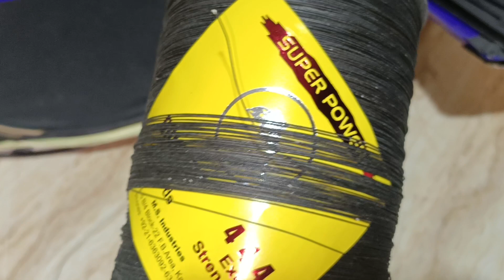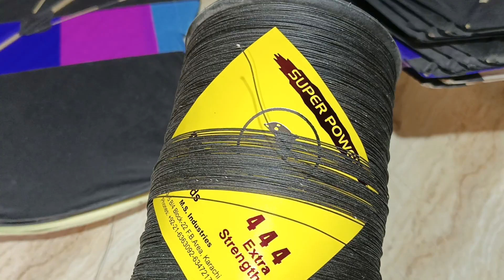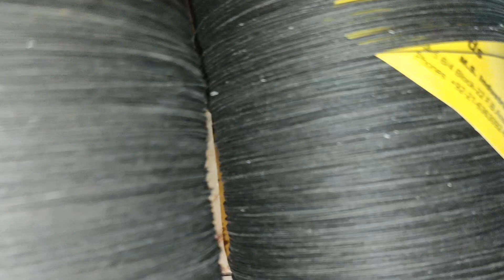Sold Special (2Pies) Ferrari, 444 Manjha & Sadi from @Alyan_Shah 0325-0260132